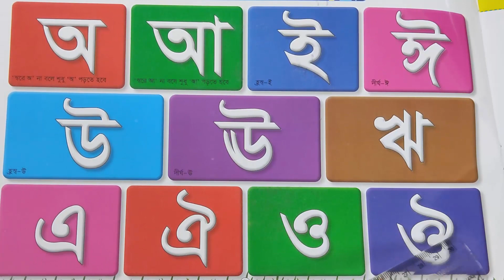স্বরবর্ণ/Sorborno phonics | অ আ ই ঈ উ ঊ ঋ এ ঐ ও ঔ | Bangla rhymes for children